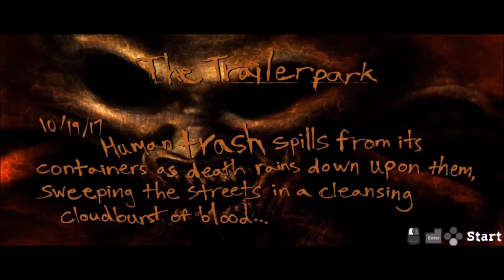Ranking EVERY POSTAL Game From WORST TO BEST (Top 5 Games)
Howdy all my totally tubular gamers and today we are ranking all of the Postal games! Looking at one of the most infamous gaming series of all time. Let me know your favorite game!